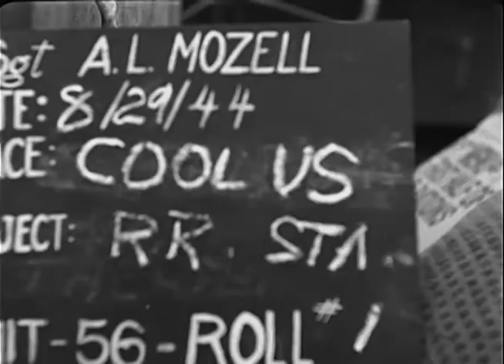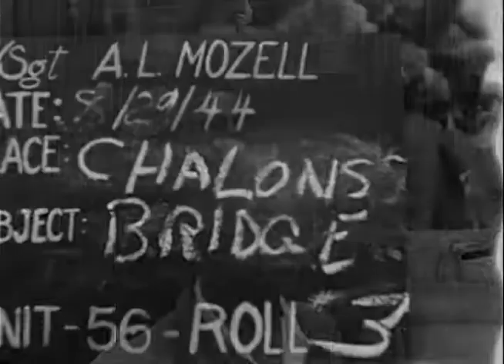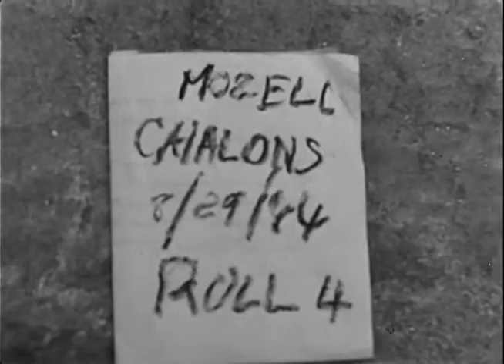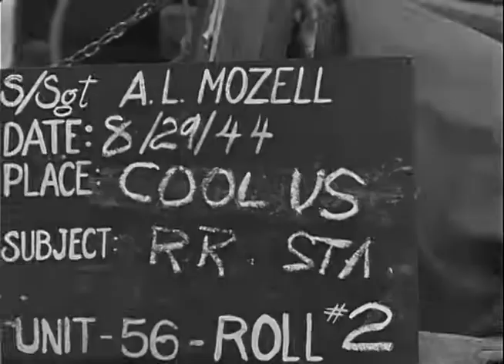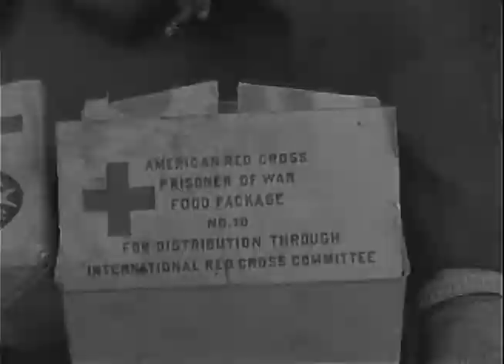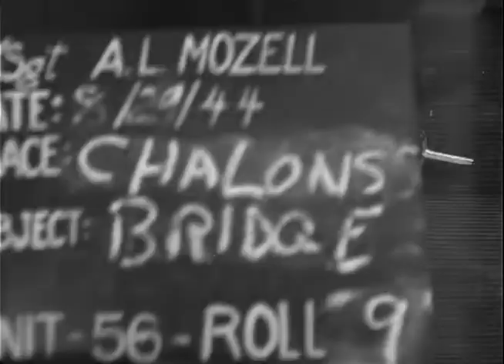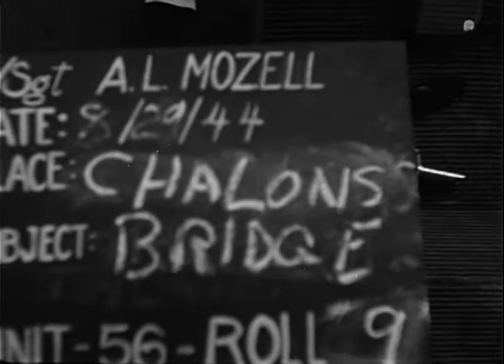German Retreat & US Occupation of Châlons, France (August 28, 1944)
Signal Corps 111 ADC
SOURCE: AFCF (M - 575)
2256-1 FILM: ARCH & APC MP 7 50' ea Silent
INV 1607 OCCUPATION OF CHALONS France 28 Aug 44
VS, railroad cars of gasoline and oil left burning by retreating Germans.
Short scene, town population welcomes US soldiers. CUs, MSs, French woman collaborator. LS, demolished Chalon bridge. In fg, French soldiers and civilians construct treadway for US vehicles. LS, US medics lead wounded US soldier twd camera. CU former prisoner / German medical outfit is questioned by US soldiers, MSs, burning German locomotives in town of Cooles, south of Chalon. MSs, collaborators are gathered in town square by FFI. MCU, female collaborator is given haircut.
Signal Corps 111ADC ADC 2256
OCCUPATION OF CHALONS (Cont'd) France 28 Aug 44
Short cuts, British, Canadian and US wounded who were prisoners of the Germans are given medical treatment by US medical officers. CUs, British and American Red Cross packages. LSs, destroyed bridge of Chalons.
VS, French soldiers attempt restoration of bridge.